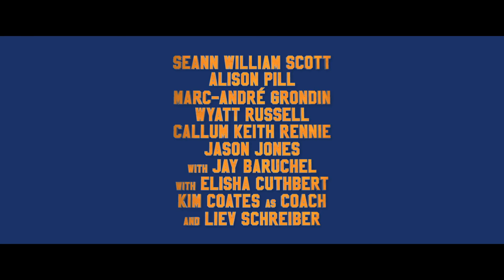Goon: Last of the Enforcers Trailer 2017 Movie - Official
Goon: Last of the Enforcers Trailer 2017 - Official Movie Trailer in HD - starring Elisha Cuthbert, Liev Schreiber, Seann William Scott - directed by Jay Baruchel - During a pro lockout, The Thug's (Seann William Scott) team, the Halifax Highlanders, unites with a bunch of new players.
Goon: Last of the Enforcers 2017 Movie hits theaters Mar 17th, 2017

It’s a new day for the Halifax Highlanders. A pro lockout has reunited old teammates and brought a crew of new players to the bench; notably missing from the line-up, however, is everyone’s favourite enforcer and heart of the team, Doug “The Thug” Glatt. Sidelined after one too many hits and now married with a baby on the way, Doug is hanging up his skates and settling into life as an insurance salesman. But when Doug’s nemesis, Anders Cain, is made captain of the Highlanders and new ownership threatens to tear his team apart, Doug is compelled back into action. For more, watch Goon: Last of the Enforcers trailer 2017 in full hd 1080p.

Goon: Last of the Enforcers 2017 Movie
Genre: Comedy
Director: Jay Baruchel
Starring: Elisha Cuthbert, Liev Schreiber, Seann William Scott, Alison Pill, David Paetkau, Jonathan Cherry, T.J. Miller, Jay Baruchel

Goon: Last of the Enforcers official movie trailer courtesy of Caramel Film